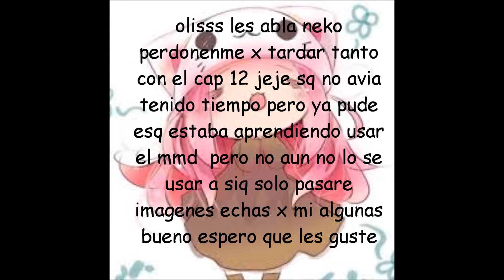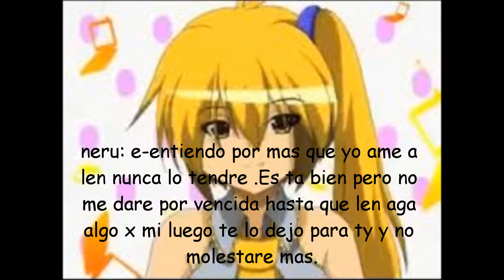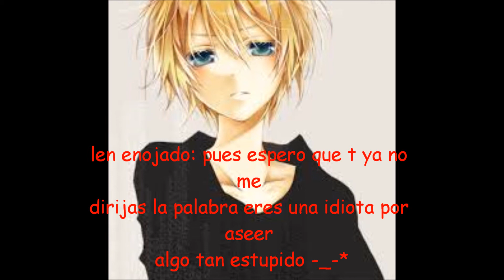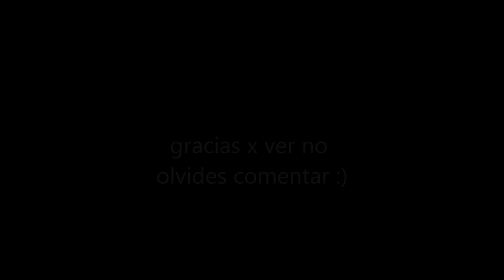lenxmiku promesa de amor cap 12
perdon x la tardansa